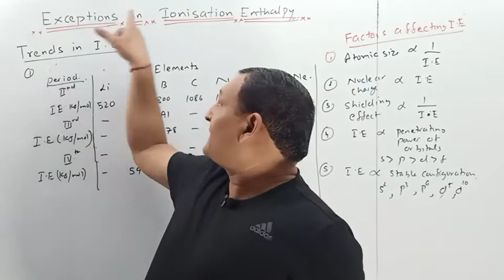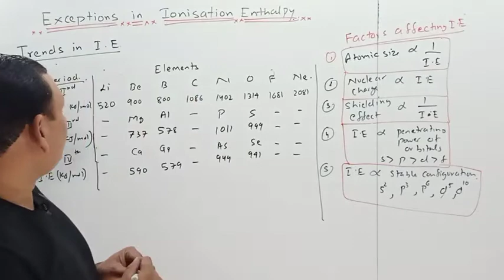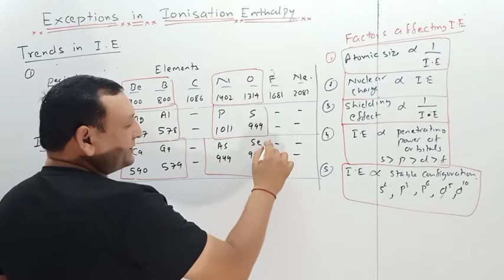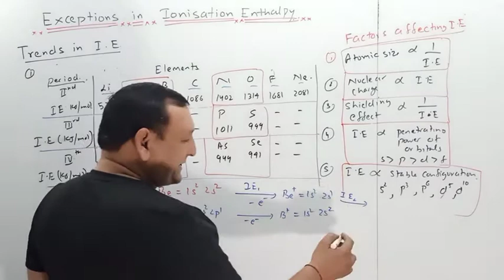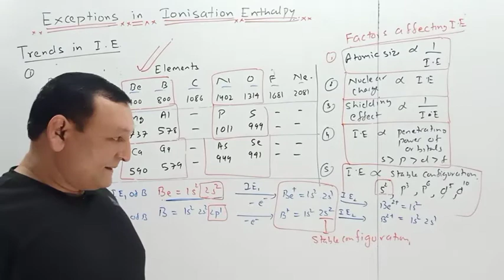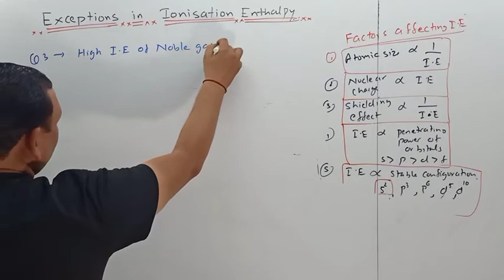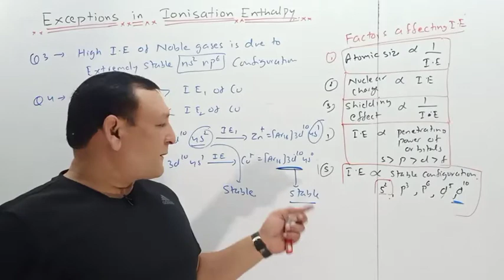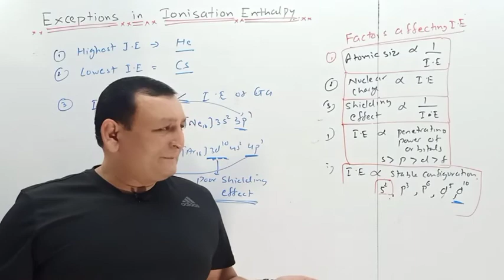Exceptions in Ionisation Enthalpy L # 9 ( Class XIth) Classification of elements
Hii

Welcome to Sindhwal classes unlocking CHEMYSTRY

This is sindhwal classes
Exceptions in Ionisation Enthalpy L # 9

Determination of block , Group  & period of elements L # 3

Bohr's Atomic Model L # 14

Atomic Structure L # 1 Discovery of Electron Cathole ray Experiment ( Class XIth)

Calculation of e/m of Electron L # 2( Class XIth)

Agr aap logo ne isse phle ki video nhi dekhi he to ye link hamari phle ki video lec by lec👇👇👇👇👇👇👇👇👇👇👇👇👇👇👇

Precision & Accuracy L#17

Numericals On Molarity, Molarity & Mole Fraction . L # 15 Part - 1

Molarity / Molality / Mole fraction L # 11

Concentration Terms L # 10

Gay LUSSAC'S law/ DALTON'S atomic theory lec#4 Class XIth

lec third video link

Lec second video link

Lec fist basic concepts XIth class link

XIth class me kese pde uska link

Unlocking CHEMYSTRY Subscription Benefits :

1 Learn from experience teacher
2 Dedicated Doubt Classes
3 One subscription, Unlimited access was
4 Real time interaction with teachers
5 You can ask Doubt class
6 Download the video & watch offline
7 You can Install sindhwal classes app you can join live for Jee/ Jee mains/ Jee advance/ Neet/ 11th/12th

This is link our app

?id=co.april2019.sindh

(1) Ionisation enthalpy class 11

(2) ionisation enthalpy

(3) ionisation enthalpy of d block elements

(4)  ionisation chamber

(5) ionisation potential

(6) ionisation isomerism in coordination compounds

(7) ionisation energy chemistry a level

(9)

Hum offline classes bee KRVATE he foundation courese/Jee/Neet

You can search in google Sindhwal classes